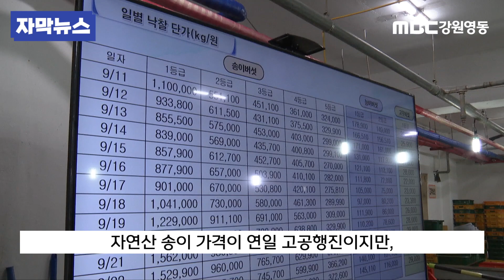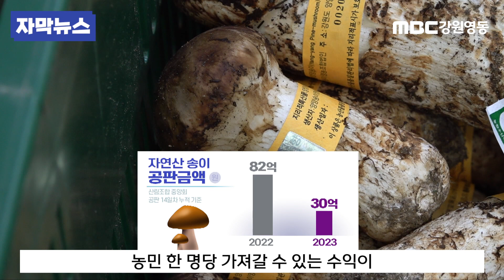[자막뉴스] 자연송이 높은 몸값에도 농민은 울상.. 이유는? / 20230524